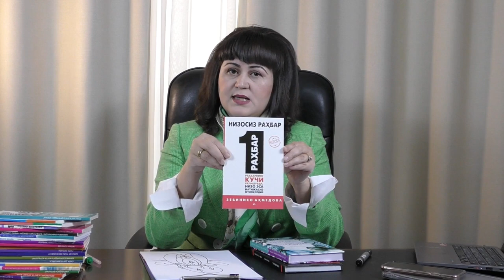O'ziga ISHONCH nima? Ishonchsizlikni qanday yo'qotish mumkin? | Psixolog maslahati Zebiniso Ahmedova